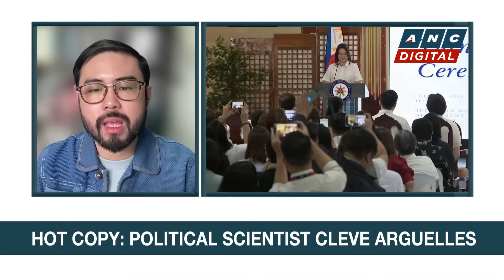Analyst: There's marked absence of unity rhetoric in Marcos' SONA amid UniTeam collapse | ANC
Headstart: Political Scientist Cleve Arguelles weighs in on President Ferdinand Marcos Jr.'s third state of the nation address.